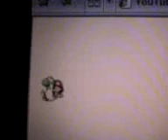hungry yoshi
lol